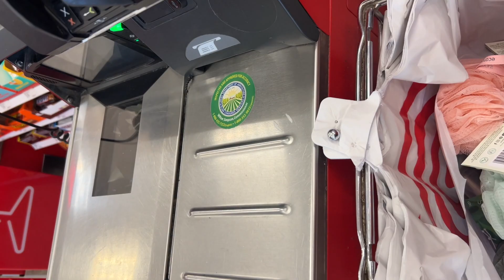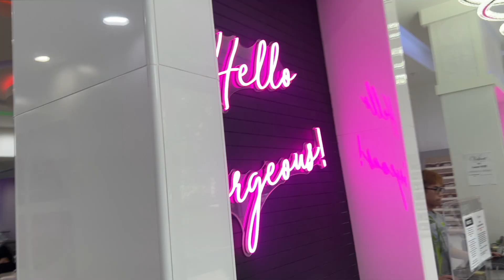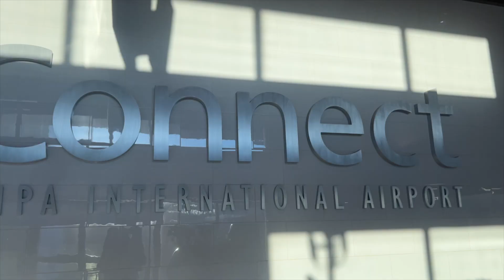Let's get ready for a MONTH long trip to Europe! Star Wars Celebration, plus 5 countries!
There's nothing more exciting than an international trip! But even more so, I get to go for almost a whole month! I will be hitting, England, Spain, France, Switzerland, and Italy! Two of which are new countries for me! Let's go to target, pack together, and get ready to go! I am a little stressed, but more excited than anything!